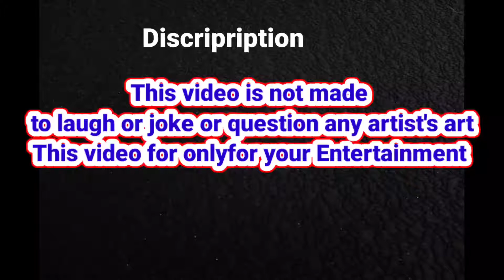funny dubbing video#new vairalvideo youshort. subscribe kar lo guys